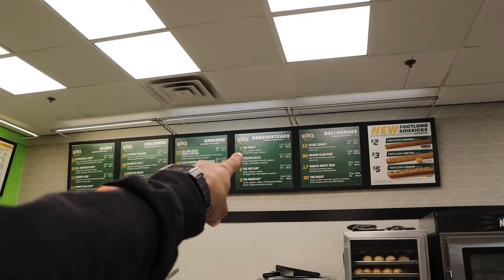Road Trip from Chicago to St. Louis to See Drake & J Cole!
Join us on an epic road trip to see Drake and J Cole! Get ready for some gas station shenanigans, hotel clips, and concert excitement.